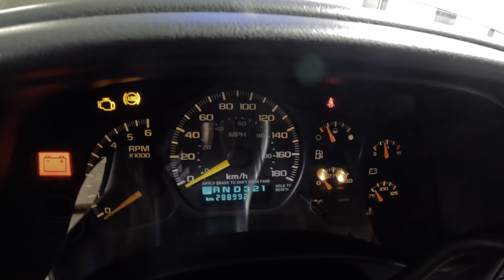Seize the Day! DO NOT Lube Brakes- Grease Jacking 2000 Chevy GMT800 Silverado 5.3 4.8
Back to Part 1! Canadian Contamination!

Wife Unit unveils our tumblers HERE!  UNLISTED video

Located in Florida? Need work done??

1: Astro Tools 52SL 500x2 Lumen Wirelessly Rechargeable Folding Double-Sided LED Slim Light, & 52SLC 500x2 Lumen Folding Double-Sided LED Slim Light W/Wireless Charging Pad

2: Mountain 5-Piece Metric Double Box Universal Spline Reversible Ratcheting Wrench Set; 8 mm - 18mm, 90 Tooth Design, Long, Flexible, Reversible; MTNRM6

3: NOCO E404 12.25 Oz Battery Terminal Cleaner Spray and Corrosion Cleaner with Acid Detector